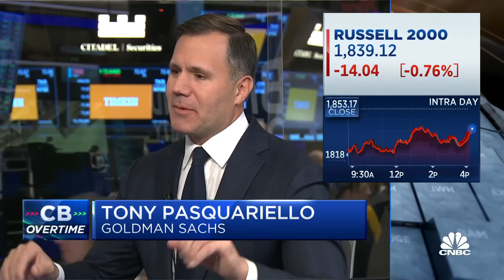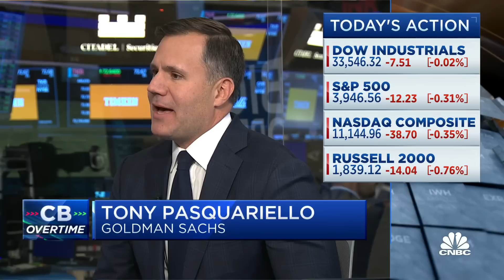Sell strength in the new year, says Goldman's Tony Pasquariello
Tony Pasquariello, Goldman Sachs, joins 'Closing Bell: Overtime' to offer his technical playbook and when he believes is the best time to sell the strength.